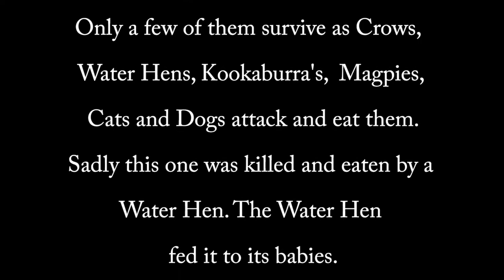Australian Baby Bush Turkey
This rare footage was taken in my backyard in suburbia.
From the moment the baby bush turkey is born,  it is on its own with no Parents to protect them from predators. I was lucky enough to film this cute baby so I could share it with you.